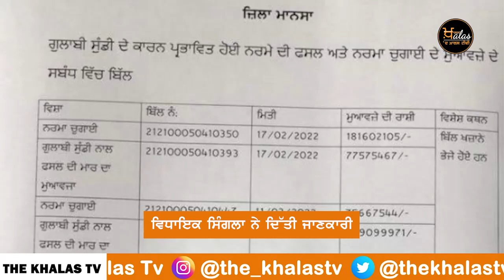Punjab Government ਨੇ ਕਿਸਾਨਾਂ ਲਈ ਮੁਆਵਜ਼ਾ ਰਕਮ ਦੇ ਭੇਜੇ ਬਿੱਲ | THE KHALAS TV